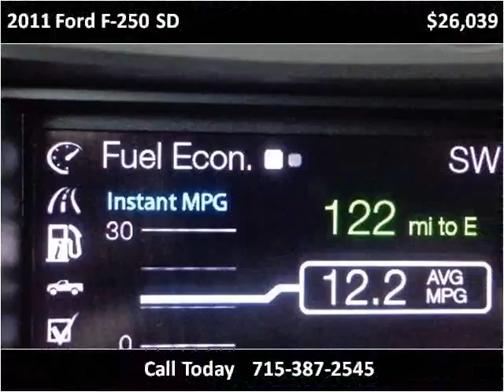2011 Ford F-250 SD Used Cars Wausau WI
This 2011 Ford F-250 SD is available from V & H Automotive Commercial Fleet Sales.